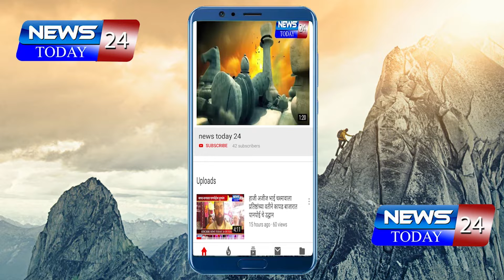बुलढाणा : धोडप येथे विठ्ठल रखुमाई मंदीराला पालकमंत्री यांची भेट